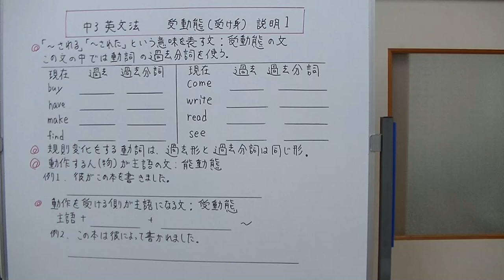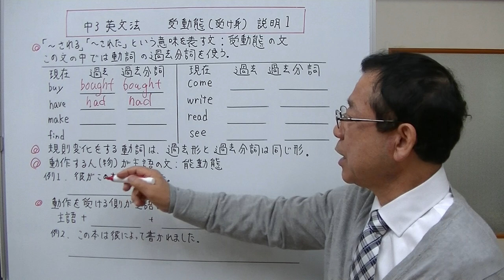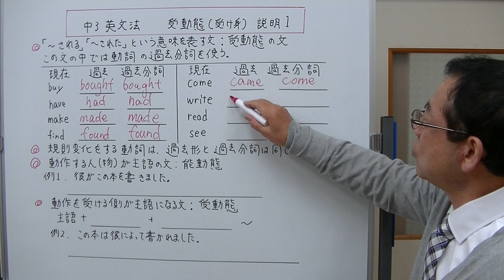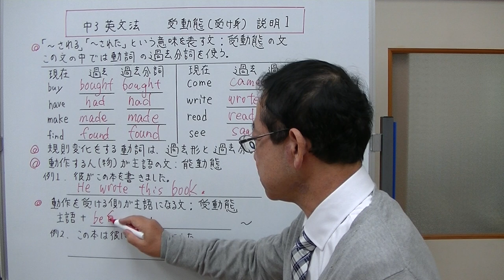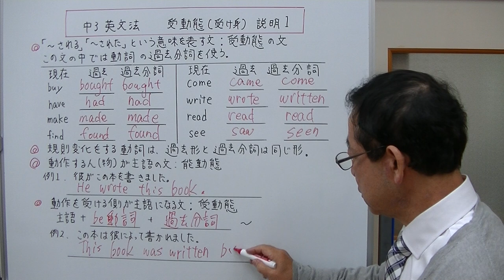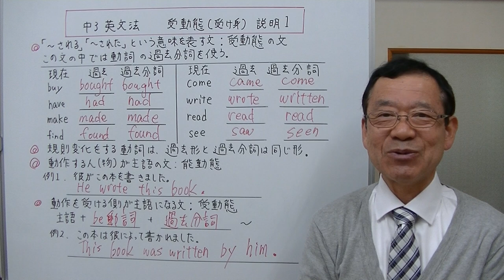【中3英文法】①‐1 受け身（受動態）説明1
「～される」という意味を表す受動態の説明の1回目です。まずここでは、受動態で使う動詞の過去分詞の例を挙げ、受動態の形について説明しました。さらに詳しい説明は、説明の2回でで行います。